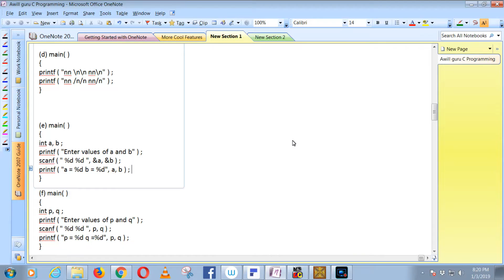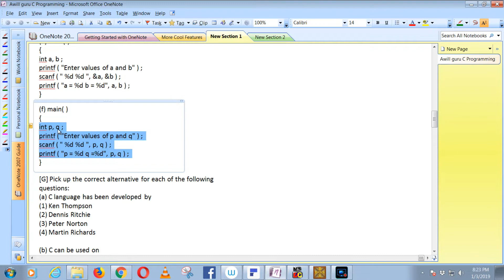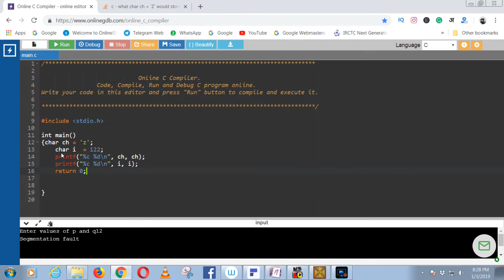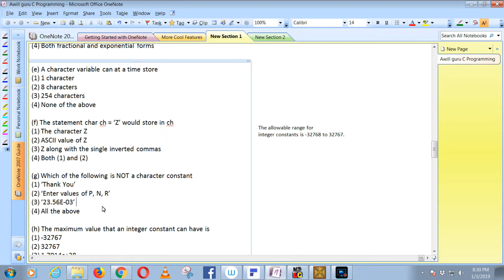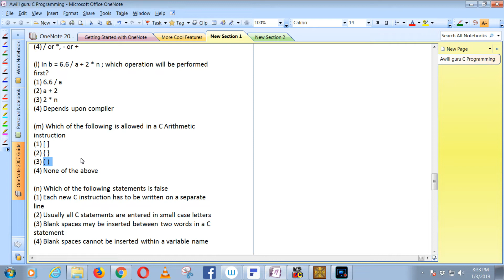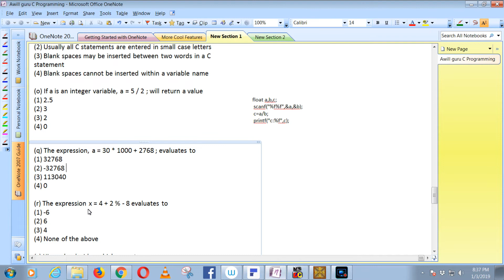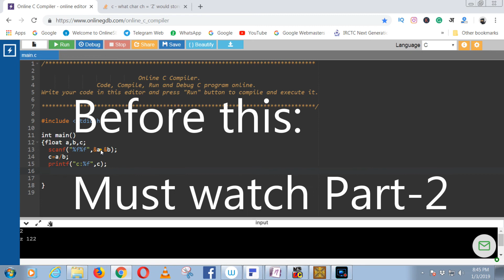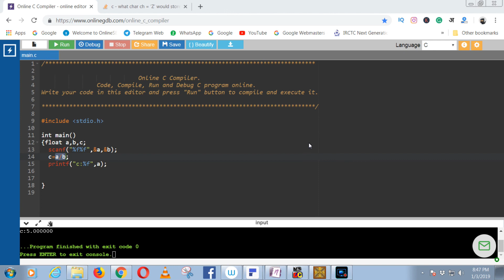A Cup of Tea with C Part-3 | Let Us C/C++ Programming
Nielit A level A3-R4: PROGRAMMING AND PROBLEM SOLVING THROUGH ‘C’ LANGUAGE
Nielit/Doeacc O level M3-R4: PROGRAMMING AND PROBLEM SOLVING THROUGH ‘C’ LANGUAGE
CBSE Class 11 12 C++ Programming
JOIN UPPSC UPSSSC FACEBOOK GROUP:
Click Here for FB

B.tech EC CS  IT
C programming from basic to advance
Solution of let us c by yashavant p. kanetkar
C & Data Structure
Data Structures and Algorithms
Introduction to Programming C
Computing Fundamentals & C
Logic for Computer Science
Computer Programming and Utilization
Basics of Programming (Theory and Lab)
Competitive Programming
Object Oriented Programming
Problem Solving Technique using C
Computer System and Programming in C  Basic Computation & Principles of Computer Programming
Computer Fundamental & C Programming
(e) main( )
int a, b ;
printf ( "Enter values of a and b" ) ;
scanf ( " %d %d ", &a, &b ) ;
printf ( "a = %d b = %d", a, b ) ;
(f) main( )
int p, q ;
printf ( "Enter values of p and q" ) ;
scanf ( " %d %d ", p, q ) ;
printf ( "p = %d q =%d", p, q ) ;
[G] Pick up the correct alternative for each of the following
questions:
(a) C language has been developed by
(1) Ken Thompson
(2) Dennis Ritchie
(3) Peter Norton
(4) Martin Richards
(b) C can be used on
(1) Only MS-DOS operating system
(2) Only Linux operating system
(3) Only Windows operating system
(4) All the above
help of
(1) An Editor
(2) A compiler
(3) An operating system
(4) None of the above
(d) The real constant in C can be expressed in which of the
following forms
(1) Fractional form only
(2) Exponential form only
(3) ASCII form only
(4) Both fractional and exponential forms
(e) A character variable can at a time store
(f) The statement char ch = ‘Z’ would store in ch
(1) The character Z
(2) ASCII value of Z
(3) Z along with the single inverted commas
(4) Both (1) and (2)
(g) Which of the following is NOT a character constant
(2) ‘Enter values of P, N, R’
(3) ‘23.56E-03’
(h) The maximum value that an integer constant can have is
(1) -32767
(2) 32767
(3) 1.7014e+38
(4) –1.7014e+38
(i) A C variable cannot start with
(1) An alphabet
(2) A number
(3) A special symbol other than underscore
(4) Both (2) & (3) above
(j) Which of the following statement is wrong
(1) mes = 123.56 ;
(2) con = 'T' * 'A' ;
(3) this = 'T' * 20 ;
(k) Which of the following shows the correct hierarchy of
arithmetic operators in C
(1) **, * or /, + or -
(2) **, *, /, +, -
(3) **, /, *, +, -
(4) / or *, - or +
(l) In b = 6.6 / a + 2 * n ; which operation will be performed
first?
(4) Depends upon compiler
(m) Which of the following is allowed in a C Arithmetic
instruction
(1) [ ]
(2) { }
(3) ( )
(n) Which of the following statements is false
(1) Each new C instruction has to be written on a separate
line
(2) Usually all C statements are entered in small case letters
(3) Blank spaces may be inserted between two words in a C
statement
(4) Blank spaces cannot be inserted within a variable name
(o) If a is an integer variable, a = 5 / 2 ; will return a value
(1) 2.5
(2) 3
(3) 2
(4) 0
(p) The expression, a = 7 / 22 * ( 3.14 + 2 ) * 3 / 5 ; evaluates to
(1) 8.28
(2) 6.28
(3) 3.14
(4) 0
(q) The expression, a = 30 * 1000 + 2768 ; evaluates to
(1) 32768
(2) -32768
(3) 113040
(4) 0
(r) The expression x = 4 + 2 % - 8 evaluates to
(1) -6
(2) 6
(3) 4
(s) Hierarchy decides which operator
(1) is most important
(2) is used first
(3) is fastest
(4) operates on largest numbers
(t) An integer constant in C must have:
(1) At least one digit
(2) Atleast one decimal point
(3) A comma along with digits
(4) Digits separated by commas
(u) A character variable can never store more than
(v) In C a variable cannot contain
(1) Blank spaces
(2) Hyphen
(3) Decimal point
(4) All
(w) Which of the following is FALSE in C
(1) Keywords can be used as variable names
(2) Variable names can contain a digit
(3) Variable names do not contain a blank space
(4) Capital letters can be used in variable names
(x) In C, Arithmetic instruction cannot contain
(1) variables
(2) constants
(3) variable names on right side of =
(4) constants on left side of =
(y) Which of the following shows the correct hierarchy of
arithmetic operations in C
(1) / + * -
(2) * - / +
(3) + - / *
(4) * / + -
(z) What will be the value of d if d is a float after the operation
(1) 0
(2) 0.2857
(3) Cannot be determined
(4) None